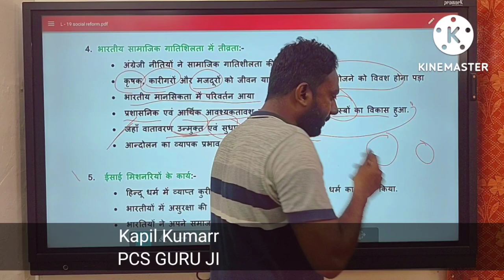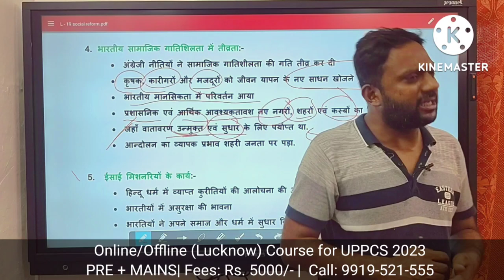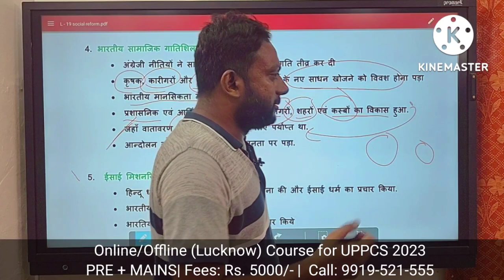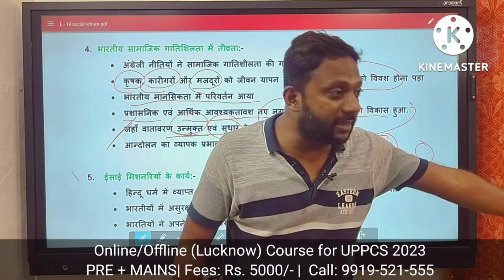Gandhi v Ambedkar on Indian Villages| uppcs 2023| pcs guru ji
Online/ Offline (Lucknow) Course for UPPCS 2023

PRE + MAINS